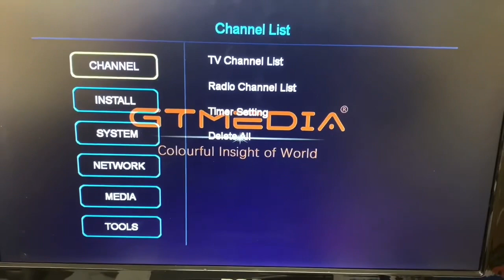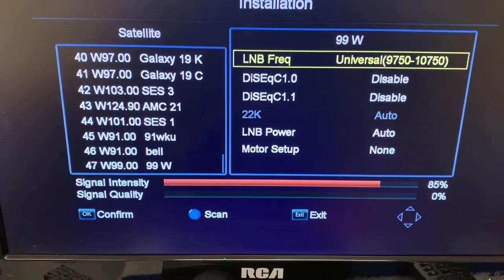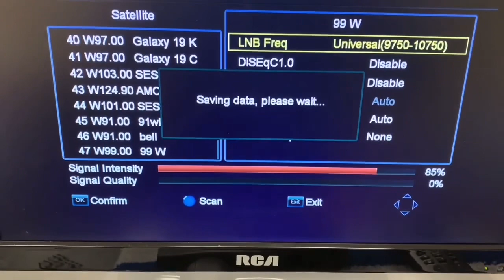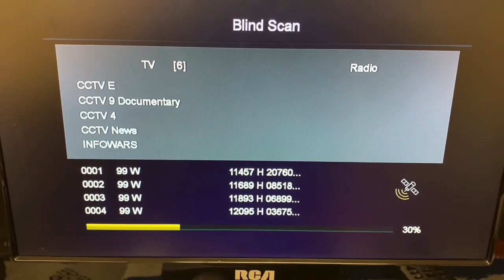Adding a Satellite to a GTMedia FTA Receiver and running a blindscan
Adding a New Satellite to an inexpensive FTA Receiver and running a blind scan on satellites 99 West and 95 West

Adding a New Satellite to an inexpensive FTA Receiver and running a blind scan on satellites 99 West and 95 West. I’m using a GT Media V7S receiver. It’s inexpensive and works reasonably well. The dish I’m using has a dual LNB (4 degree offset) with a 22 kHz switch built in, allowing reception of 2 satellites from one coax cable. These dishes are very common in my area. They are normally used for Shaw Direct Satellite TV but also happen to work great for free satellite TV because they have linear type LNB’s.

I made this video a few months ago. I had to re-upload it because of some technical issues.